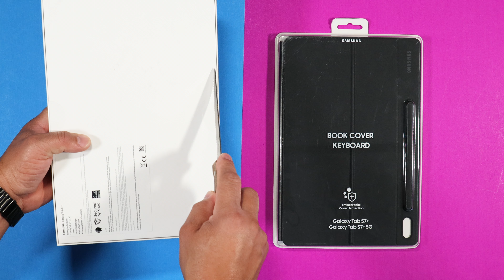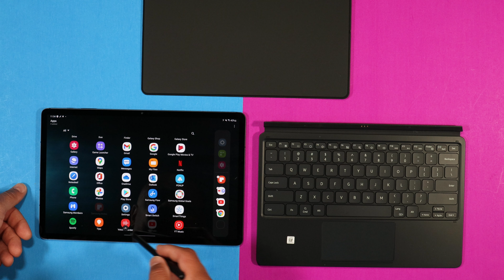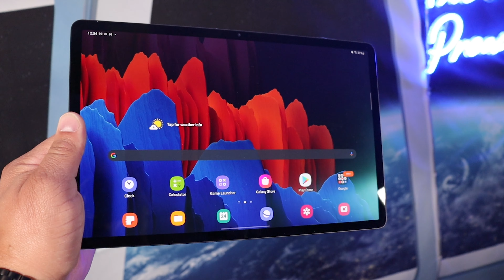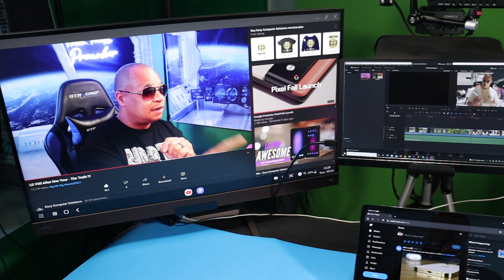Samsung Galaxy Tab S7 Plus & keyboard Cover | ASMR Unboxing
Stylus Pen for Touch Screens